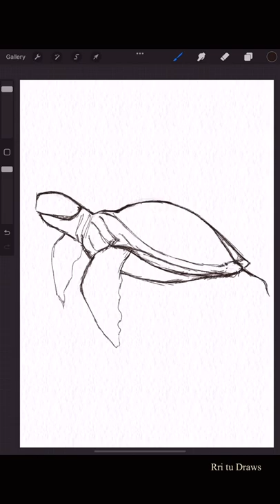Draw a sea turtle 🐢 in Procreate | #2022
How do you draw a sea turtle.
How do you draw a real turtle.
How do you draw a easy drawing turtle
How to draw a turtle shell